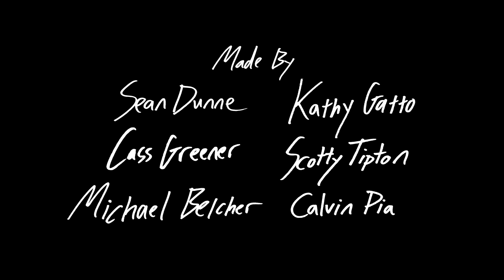Joshua Tree (Documentary)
Mother and daughter, Marina and Ryan, take a flood dose of mushrooms in Joshua Tree.

Please do your research.  Psychedelics are an extremely personal and serious decision.

To dive deeper into what these experiences have to offer go to erowid.org.

To support the movement for legalization go to Maps.org and donate.